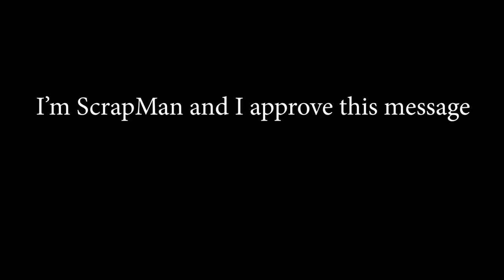I Neglected The Most Important Part of Having a Mobile Base! - Survival Nomad 26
Welcome to another episode Scrap Mechanic Survival: Nomad!  Always bring a toilet!